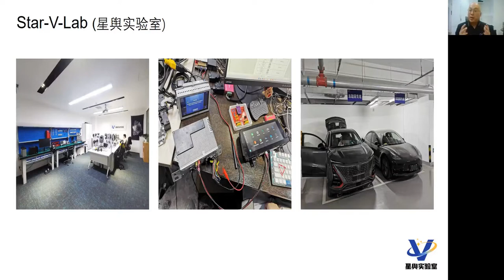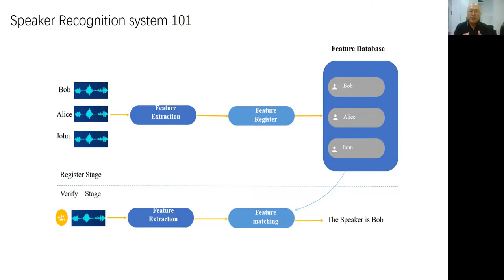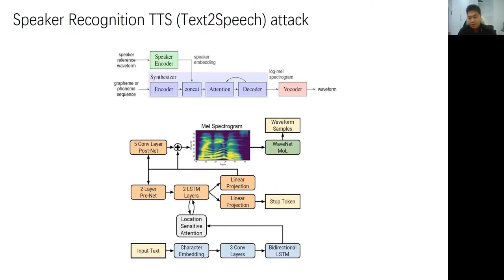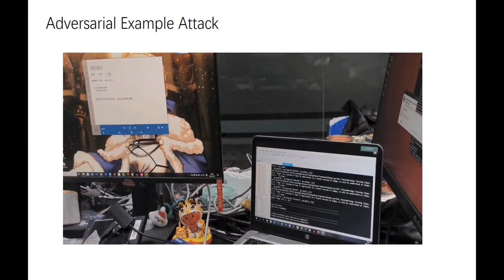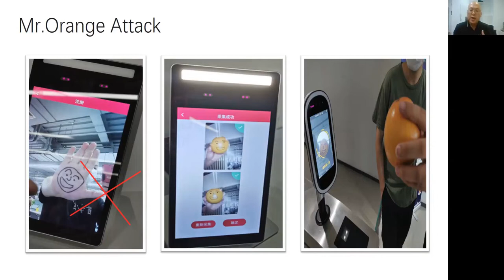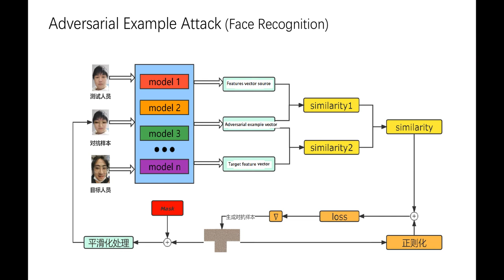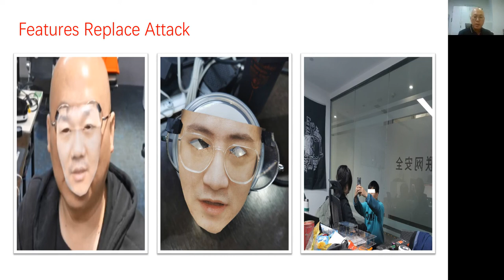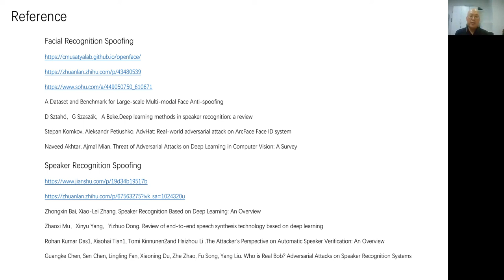Biometrics System Hacking In The Age Of The Smart Vehicle - K. Chen & L. Siwei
Biometric systems such as face recognition and voice-print identification are extensively used for personal identification. In recent years more and more vehicle makers have implemented facial recognition systems into the modern vehicle. However, how secure do these systems really are?

In this talk, we will present some of the simple yet very practical attack methods, to bypass the face recognition systems found on some modern vehicles, in order to login or even start the engine. We will also dive into the journey of how to spoof the voiceprint-based system. To trick the Smart speaker authentication mechanism to shopping online. Or generated an “unharmed” song with a specific command secretly embedded within. eg. “Open the car window”

Huajiang “Kevin2600” Chen (Twitter: @kevin2600) is a senior security researcher. He mainly focuses on vulnerability research in wireless and Vehicle security. He is a winner of GeekPwn 2020 and also made to the Tesla hall of fame 2021. Kevin2600 has spoken at various conferences including KCON; DEFCON and CANSECWEST.

Li Siwei is a security researcher. He specializes in Big data analysis and AI Security.